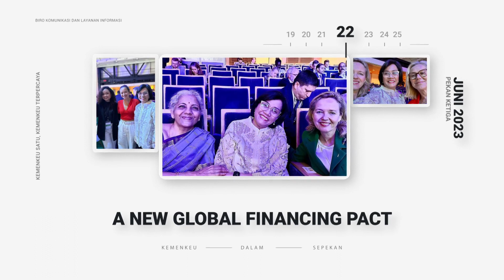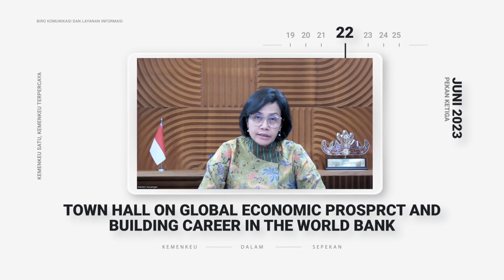Indonesia Terus Menghindarkan Risiko-Risiko Perubahan Iklim Baik di Skala Regional Maupun Global